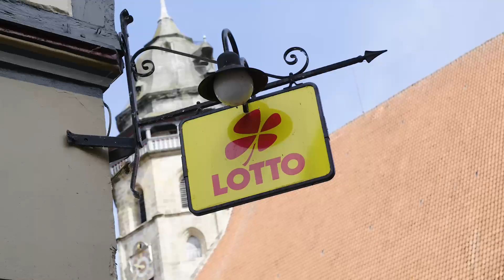LOTTO Niedersachsen – Für Sie vor Ort: „Lotto- und Reiseagentur“ in Hannoversch Münden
In Niedersachsen gibt es ca. 2.200 Annahmestellen von LOTTO Niedersachsen. Jede Annahmestelle, vom kleinen Kiosk um die Ecke bis zur Tankstelle an der Kreuzung, hat ihre eigene Geschichte, ihre eigene Tradition und ihren individuellen Charme. So auch die Annahmestelle von Matthias Dalfuß, die bereits seit 1979 in Hannoversch Münden existiert.

Die Annahmestelle zeichnet unter anderem durch den netten und persönlichen Kontakt aus. Ein besonderes Kundenerlebnis hat der freundliche Herr Dalfuß nicht, jedoch bringt für ihn jeder Tag „was Neues, besonders wenn ein großer Gewinn anfällt.“ Die Lieblingsprodukte der Kunden sind neben dem Klassiker LOTTO 6aus49, die beliebte Umweltlotterie BINGO! und Rubbellose. Glück bedeutet für Herrn Dalfuß mit den Dingen zufrieden zu sein, die man hat. Zudem wünscht er sich in Gesundheit und Fröhlichkeit den Tag genießen zu können. Er schätzt außerdem sehr den Kontakt mit den Kunden.

Herr Dalfuß und die Annahmestelle „Lotto-und Reiseagentur“ sind ein gutes Beispiel für die zahlreichen engagierten und selbstständigen Vertriebspartner von LOTTO Niedersachsen: Für Sie vor Ort, immer für Sie da und stets gut gelaunt. LOTTO Niedersachsen wünscht Herrn Dalfuß alles Gute für die Zukunft und bedankt sich für den gastfreundlichen Besuch im schönen Hannoversch Münden.